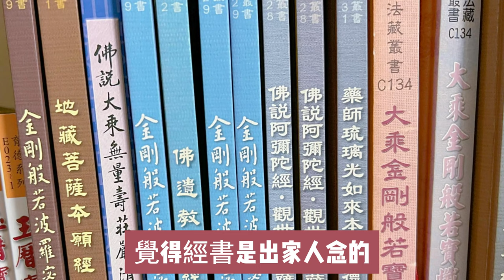藥師佛度化我爸爸【佛法感應故事】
群友分享